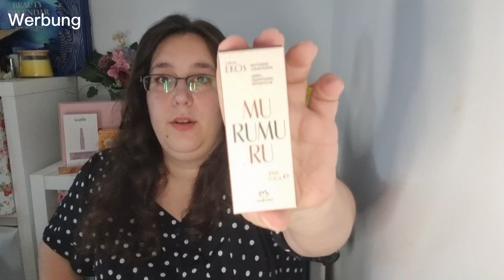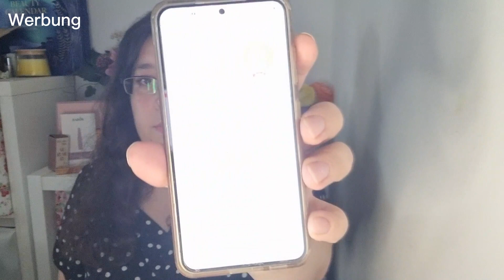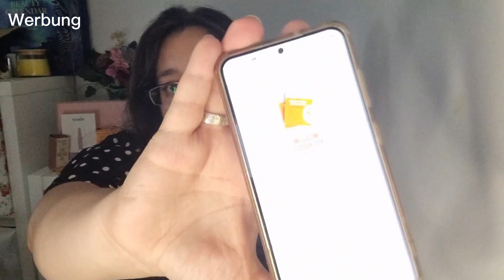Glossybox September 2023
Hier könnt ihr die Glossybox bestellen und mit meinem Link 5€ auf Eure Erste Box sparen.

Eure Seva